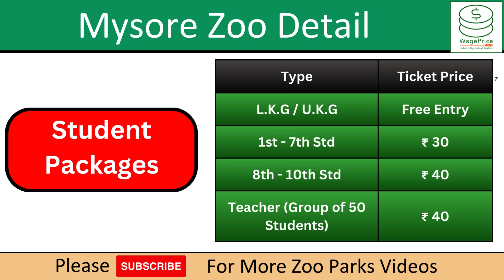Mysore Zoo Ticket Price 2024 | Place, Timings, Entry Fee, Location, Phone Number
In this video, we will share the Mysore Zoo Ticket Price 2024.

Mysore Zoo Entry Ticket Price 2024
Mysore Zoo Place
Mysore Zoo Address
Mysore Zoo Timings
Mysore Zoo Holiday